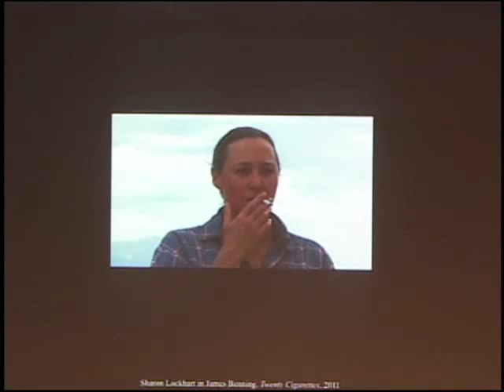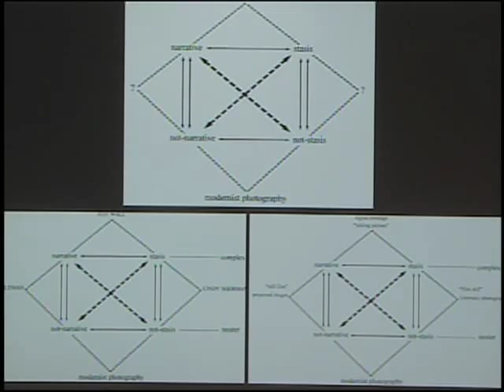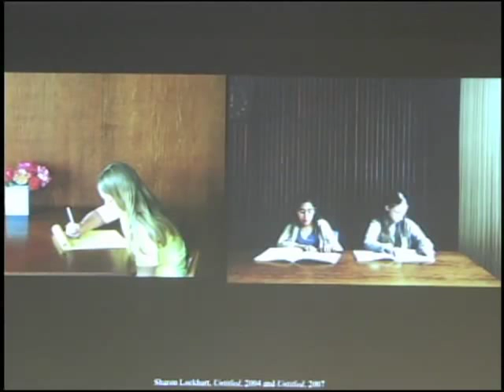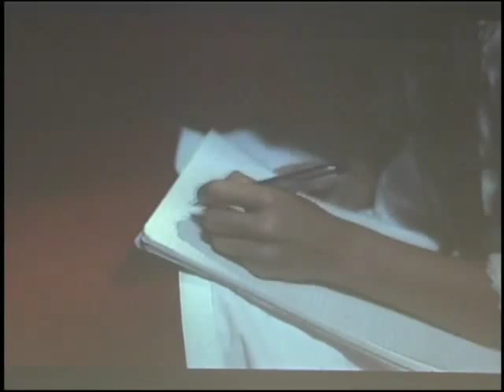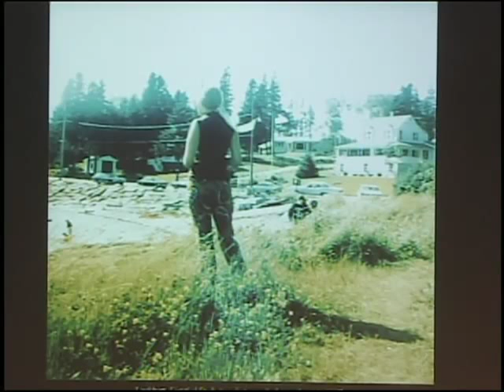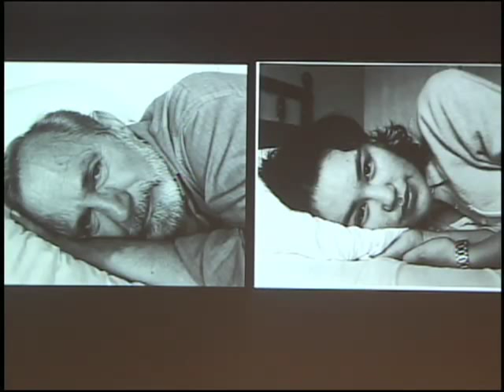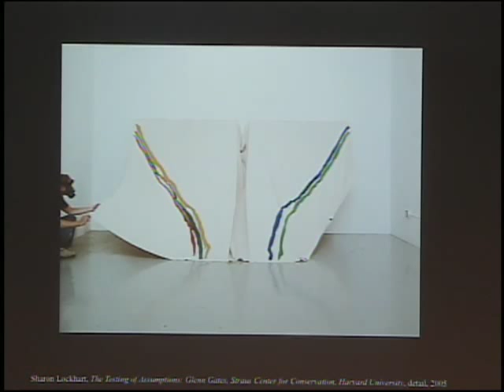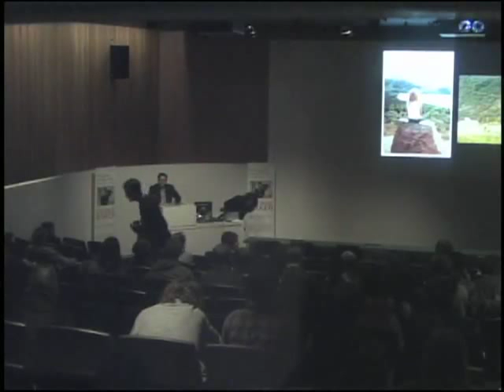George Baker -- "Photography's Expanded Field: The Work of Sharon Lockhart"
George Baker is associate professor of art history at UCLA, where he has taught modern and contemporary art and theory since 2003. A New York and Paris-based critic for Artforum magazine throughout the 1990s, he also works as an editor of the journal October and its publishing imprint October Books. Baker received his Ph.D. from Columbia University, and is a graduate of the art history program at Yale University and the Independent Study Program of the Whitney Museum of American Art. He has received, among others, an Andrew Mellon Fellowship in the Humanities, CASVA and Whiting Foundation fellowships, and a postdoctoral fellowship from the Getty Research Institute. Baker is the author of many books and essays on historic and contemporary arts.